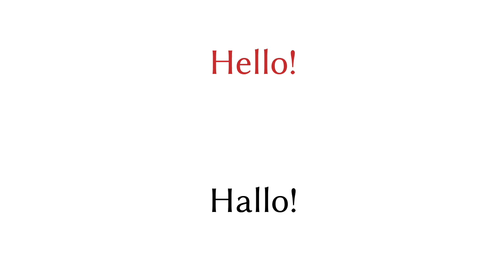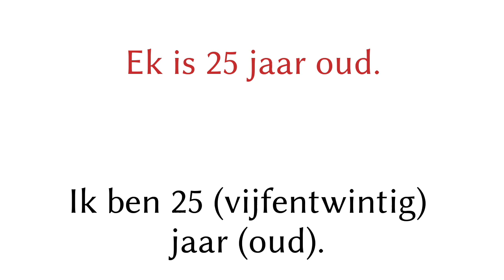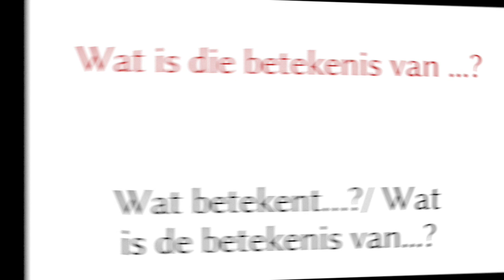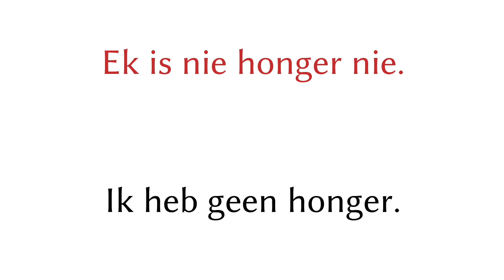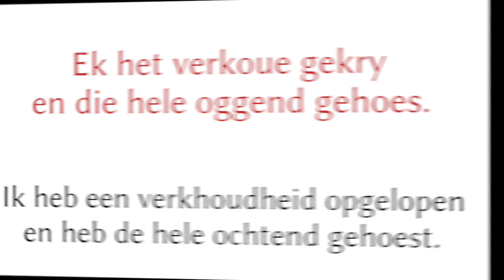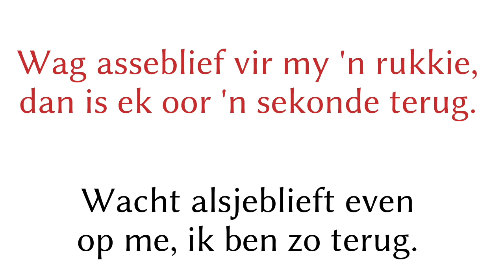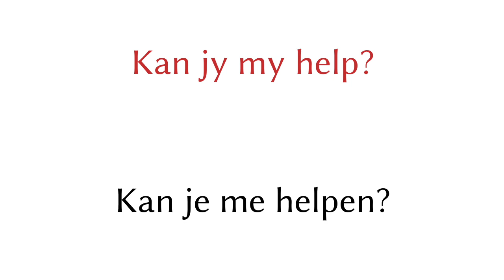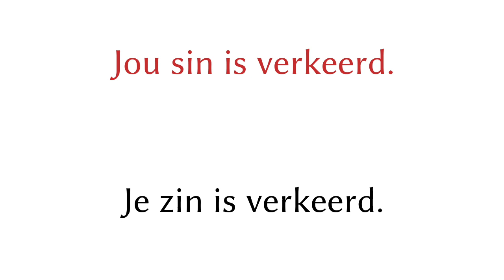200 zinnen - Afrikaans - Nederlands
200 zinnen - Afrikaans - Nederlands

▼▼▼ Meer video's ▼▼▼